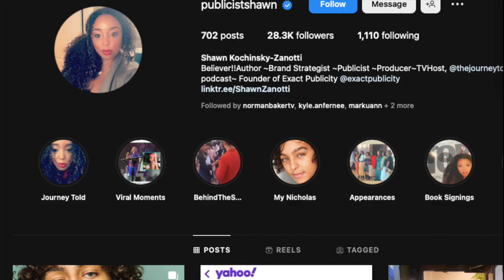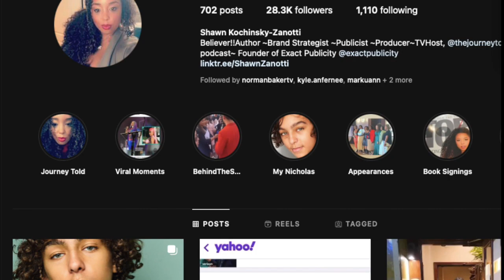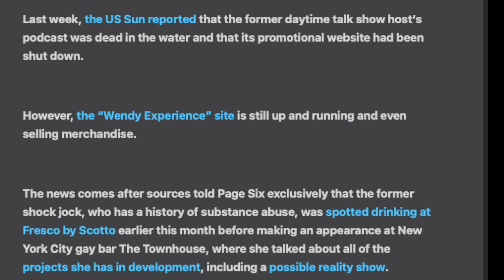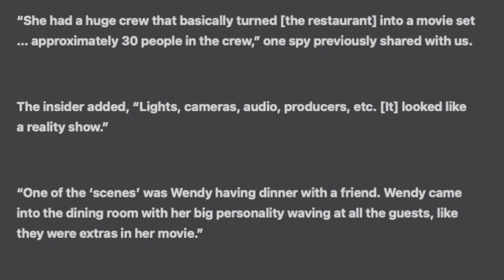Wendy's Publicist Confirms Wendynista Plans